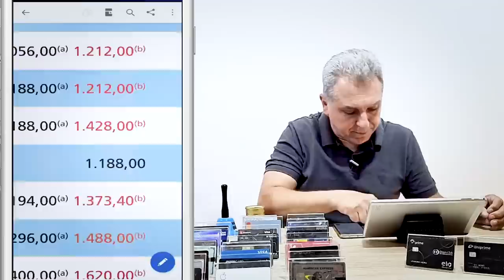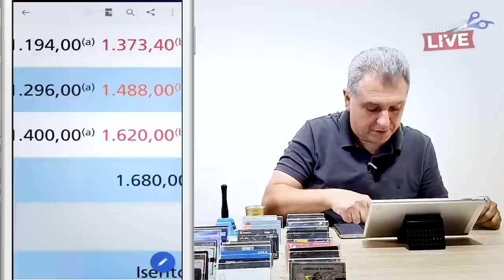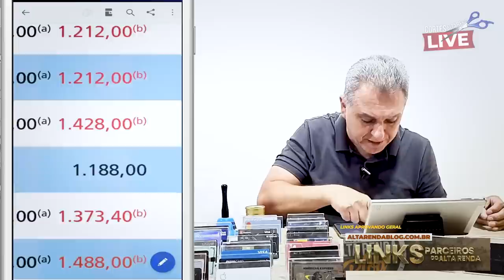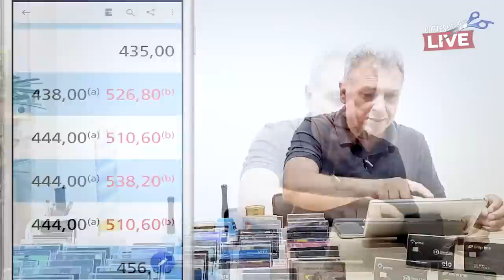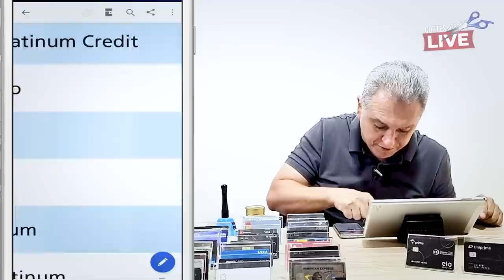💳BRADESCO DIA 19/12/22 VAI AUMENTAR AS ANUIDADES DOS CARTÕES DE CRÉDITO, SERÁ QUE VALE A PENA AINDA?